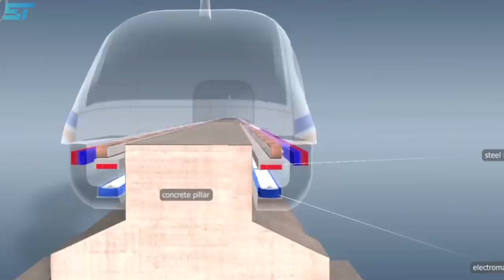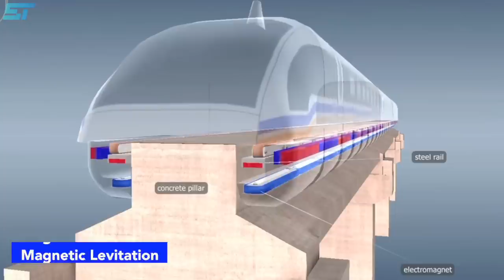China’s New Maglev Bullet Train Is Now World’s Fastest Land Vehicle!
China maglev train 600 km/h or 373 mph speed is insanely fast and a world record. China Railway Rolling Stock Corporation unveiled the production version of its maglev bullet train in Qingdao.

The 600 km/h maglev transportation system will also help consolidate China's leading position in high-speed railway technology, along with Germany, Japan, the UK, Canada, and the US, which are the main countries that are engaged in the development of maglev trains.

Elon Musk has pushed the idea of a “Hyperloop” that shoots passengers in a pod through an airless tube at up to 600 mph. Billionaire investor and Musk pal Richard Branson tested the concept in a 100-mph trial run with two passengers in December, promising that he would one-day shuttle passengers from New York City to Washington, DC, in 30 minutes.

Of course, the train’s record might not stand for long. The Central Japan Railway Company is currently testing a maglev train it says will be able to top out at 375 mph, according to New Atlas. But that isn’t expected to make its debut until 2027 at the earliest. That gives China plenty of time to refine and upgrade its bullet train and push its top speed even higher.

Stuffbox Tech covers interesting technology and thrives to produces quality content across the internet. We believe in delivering true value to our viewers and intrigue curiosity towards science and technology. We want to become a one-stop destination for all the cool stuff happening around in the field of science and technology and bring you unique and interesting stories from around the world.